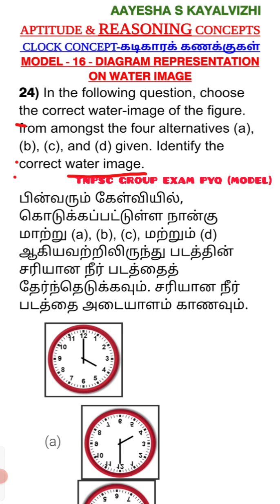MODEL-16-Q.No:24 - CLOCK REASONING#DIAGRAM REPRESENTATION OF WATER IMAGE TIME#Previous year Q/A..